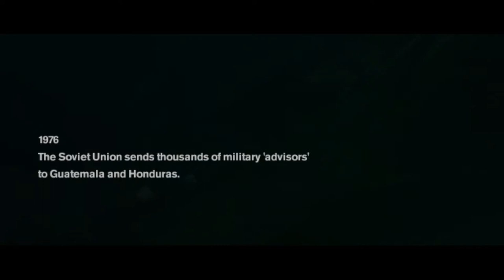Freedom Fighters - BÖLÜM 1- Türkçe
Sovietler birliğinin new york'u işgal etmesiyle başlayan  bu özgürlük savaşının hikayesine başlıyorum arkadaşlar.